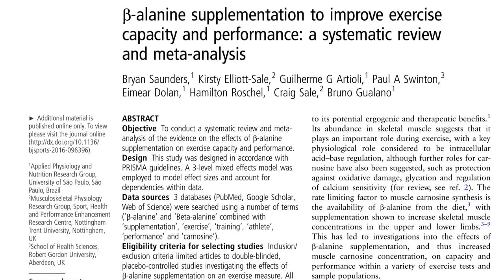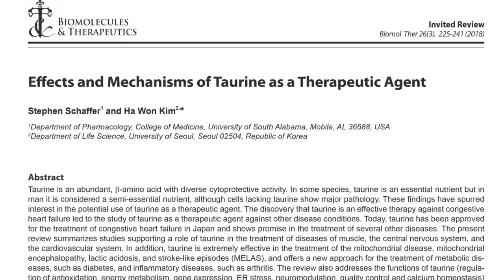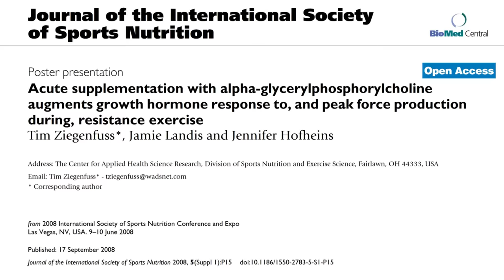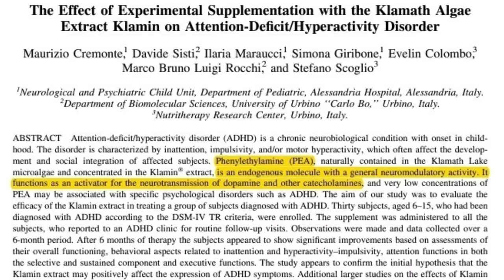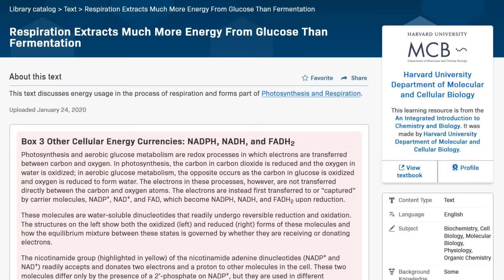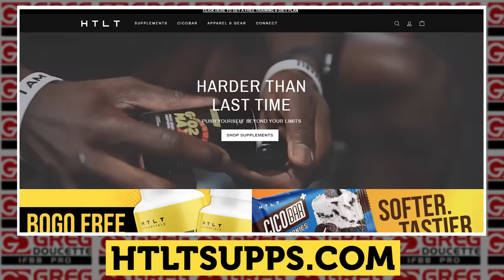The Craziest Hardcore Pre-workout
The Craziest Hardcore Preworkout You Could Ever Get.